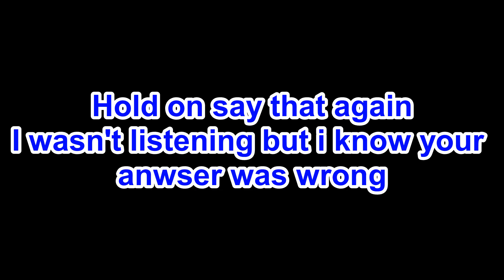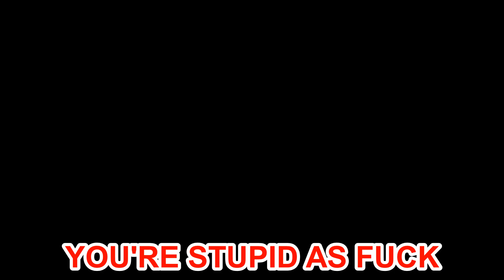To Catch A Retard [Mon Edition]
Mon does math